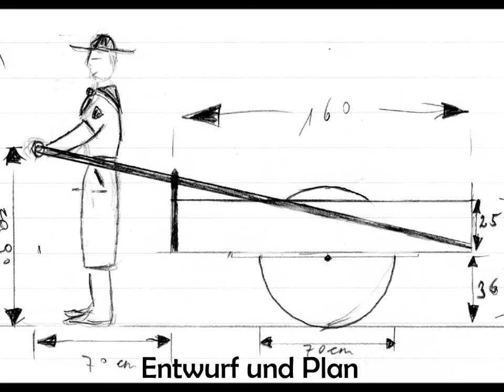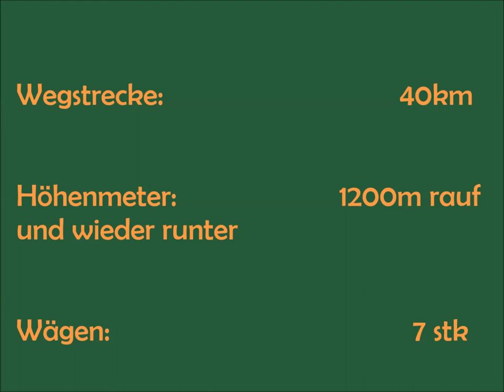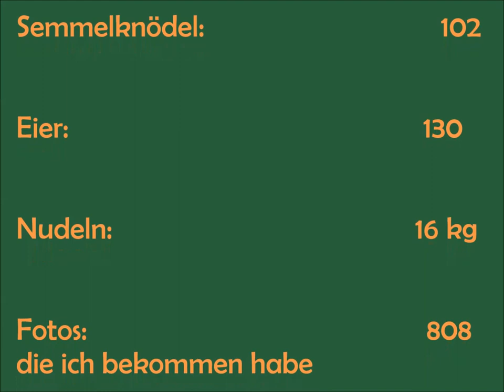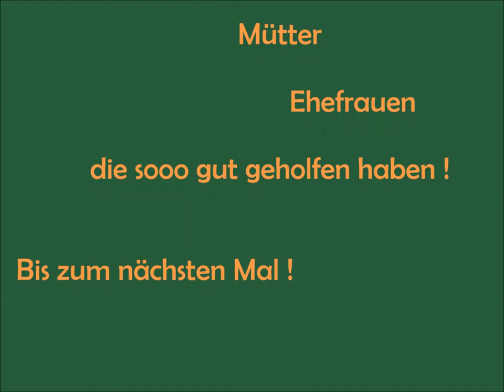Pioneer Scout Trek 2014 Film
Erinnerungen Pioneer Scout Trek 2014